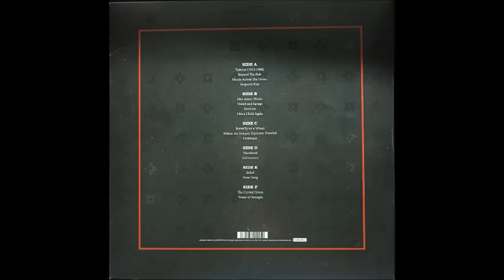CARA E - (E-1) BELIEF (E-2) SWAN SONG